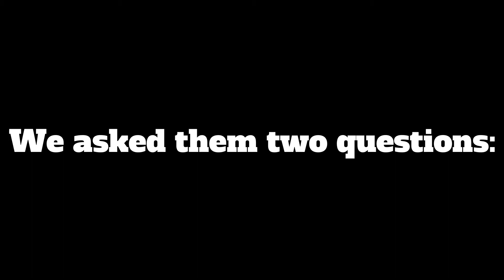North Norfolk hustings at Cromer Parish Church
Three candidates are contesting the North Norfolk seat at this month’s General Election – Stephen Burke of Labour, Norman Lamb of the Liberal Democrats and James Wild, of the Conservatives.